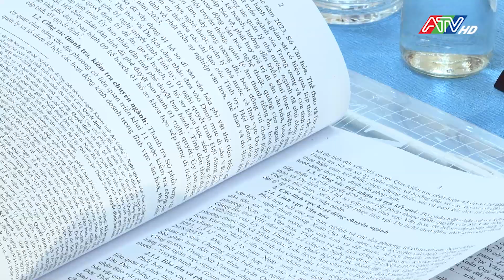Tiếp tục nâng cao hiệu lực, hiệu quả quản lý nhà nước trên từng lĩnh vực chuyên môn